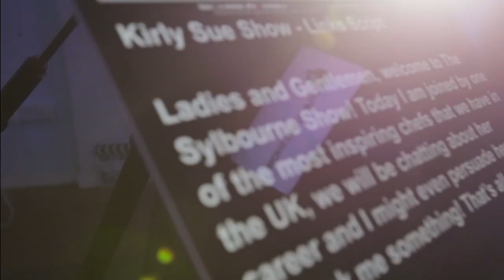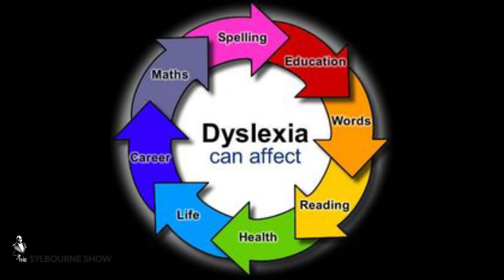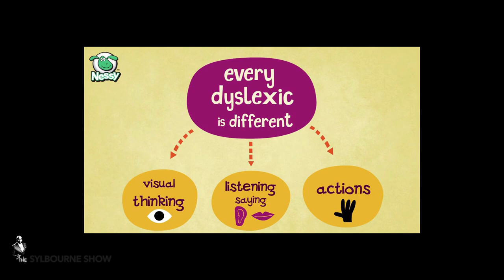Angie LeMar - Taking you Back to Full Circle - PART 1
Angie Le Mar is a child of the Windrush Generation.  She grew up in a church going Jamaican family, left church at 15 to pursue her dream to become a comedienne and along the way also worked as a radio presenter, TV host, playwright, producer and director.  Earlier this year, Angie published her debut book Full Circle, an autobiography of her life.